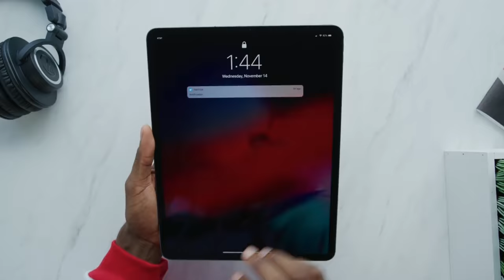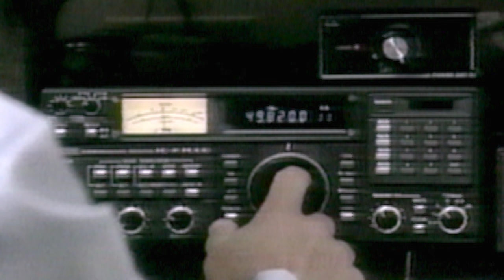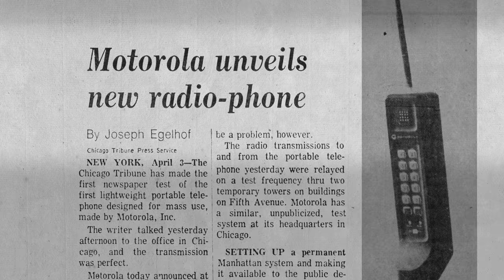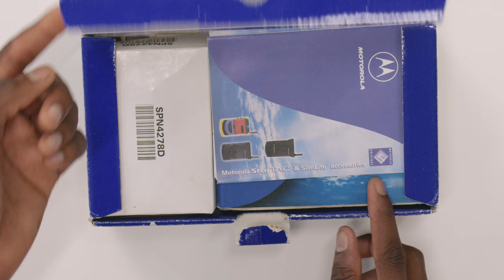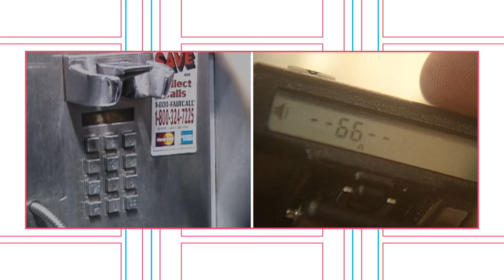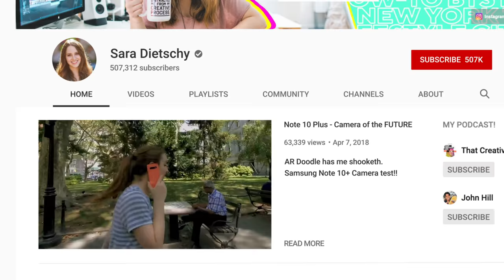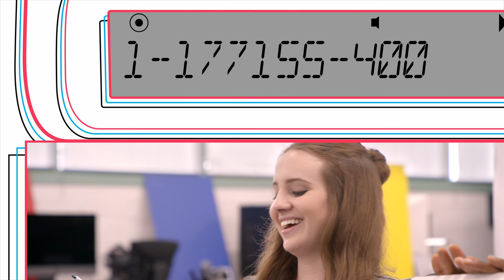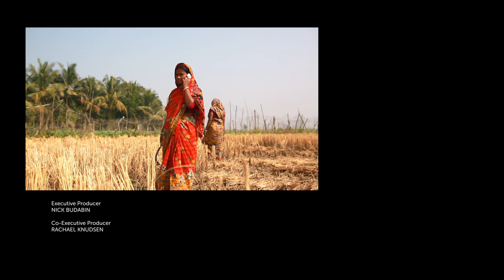RETRO TECH: DYNATAC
The first ever cellular phone was the Motorola DynaTAC 8000x. It cost $10,295 in today’s dollars and had to charge for 10 hours just to make a 30 minute call. Without the DynaTAC, would we all have cellphones today? I dive into the history and impact of this piece of iconic tech and explores how its release led to our current cell phone obsessed culture. YouTube creators Austin Evans and Sara Dietschy join me to test out some other pieces of retro tech, like a pager and a lipstick cellphone.

0:00 Dynatac
1:02 Unboxing a Dynatac
3:11 Talking Dynatacs
7:46 Initial Reaction
9:31 Dope or Nope
14:25 The Pager
16:26 Texting with Sara Dietschy
21:29 Lasting Tech Legacy